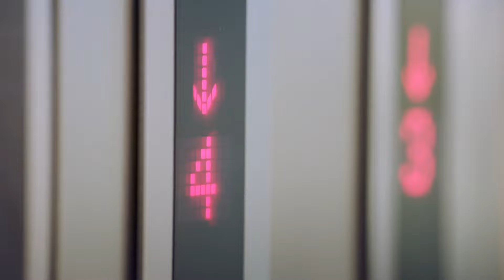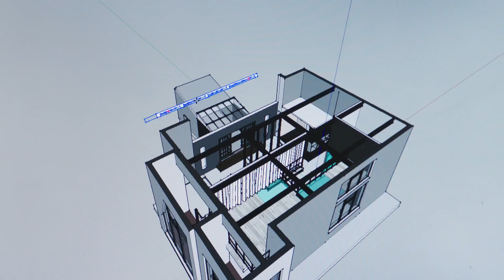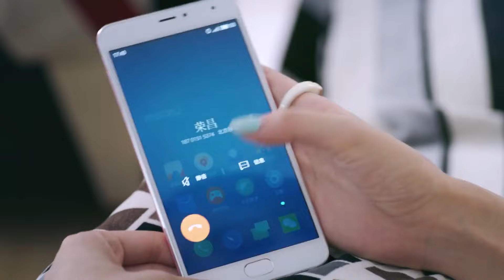【白富美和窮帥哥假結婚變真愛情，爆笑上演愛戀拉鋸戰】《舒克與桃花 Shuke and Peach Blossom》EP16 | 陳曉 穎兒 龔俊 | 愛情 喜劇 | KUKAN Drama